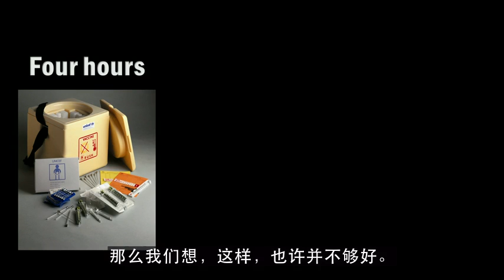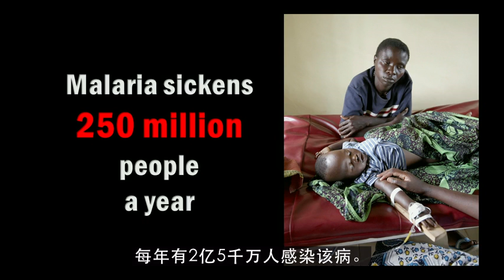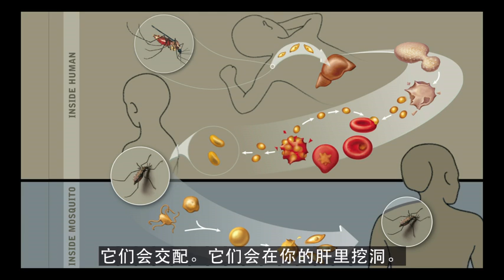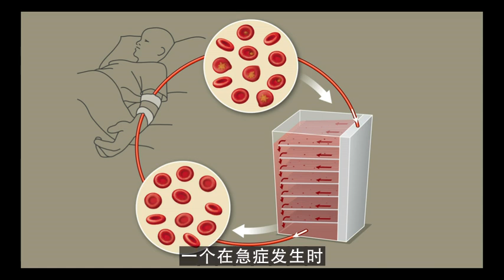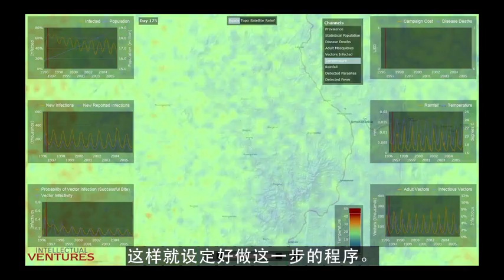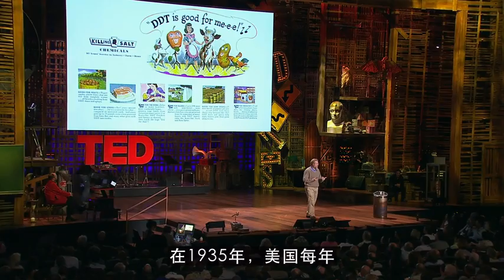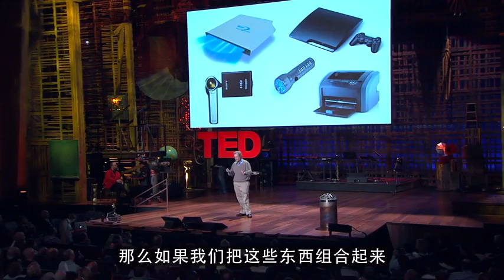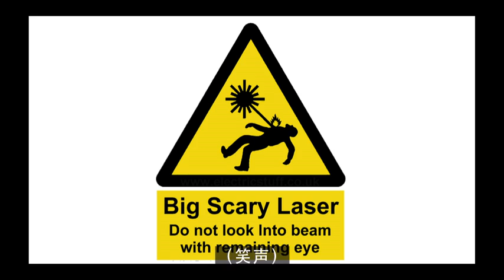内森·梅尔沃德：激光能消灭疟疾吗？(中文字幕）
Nathan Myhrvold 内森·梅尔沃德和他的团队的最新发明—提醒我们解决像疟疾这样的重大问题需要狂野的创造力。随着发明的揭示，内森还现场展示一杆新式灭蚊激光枪以证实其之有效性。